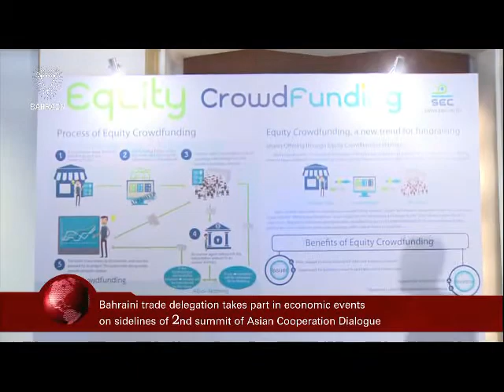البحرين : Bahrain English News Bulletins 09-10-2016 11 O'clock